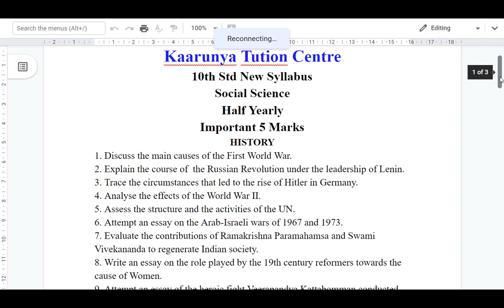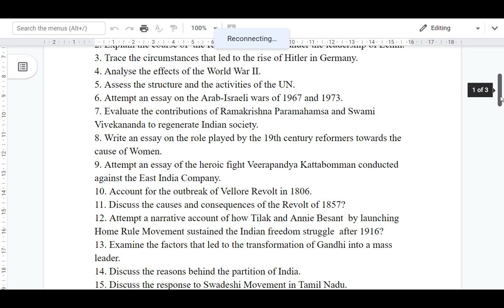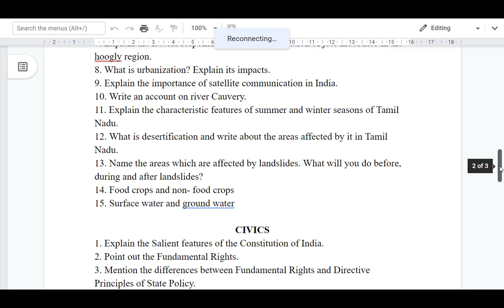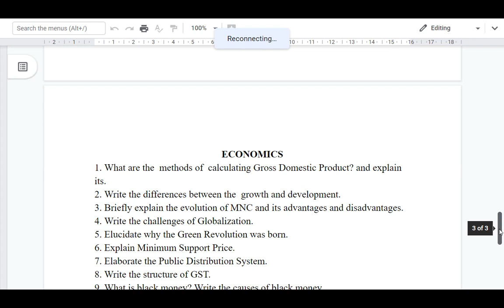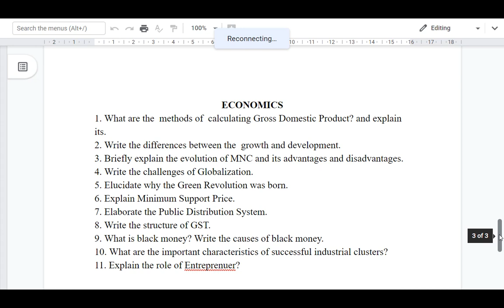10th Std New Syllabus Social Science Half Yearly Important 5 marks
Hi Students,
Please review the below link. It is very useful to you.

How to Score Full Mark in 10th std New syllabus Maths Graph (10/10) Tips and Tricks